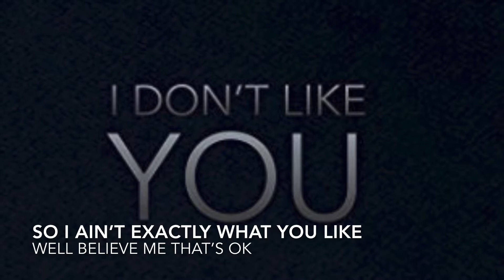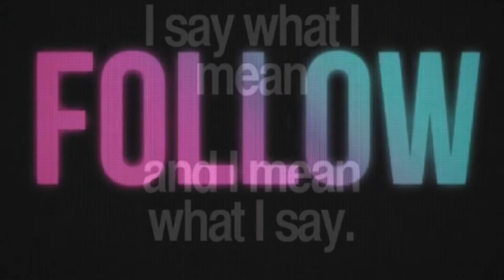Renegade Soul by Brad Person feat.Jim Ver Woert on lead